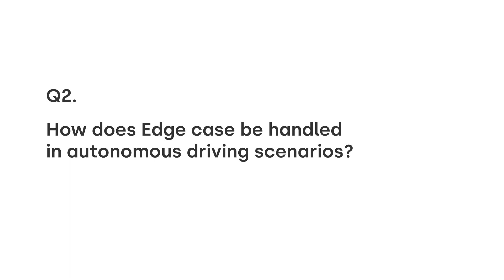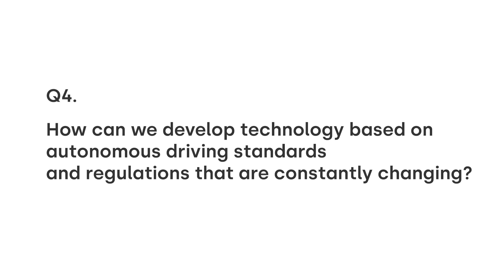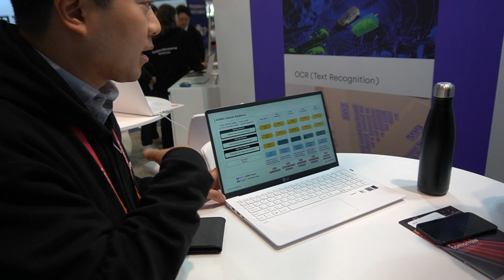[CES 2023] AIMMO's new technology introduction and enthusiastic response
We met again at CES 2023! We are back with new technologies that will accelerate innovation in AI and autonomous driving. Now, let's see what amazing technology we're introducing, and what kind of enthusiastic responses we've had in the field.